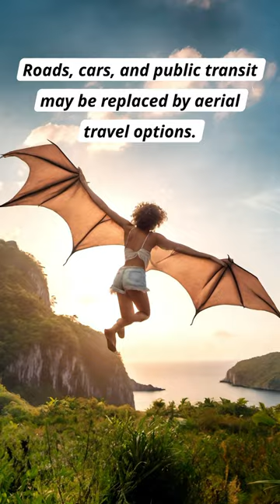What If Humans Had Wings?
What If Humans Had Wings? Embark on a thought-provoking journey as we envision humans taking to the skies. Explore the adaptations, societal changes, and breathtaking scenarios that would unfold if we were equipped with wings. From flight mechanics to cultural shifts, this exploration ignites your imagination.